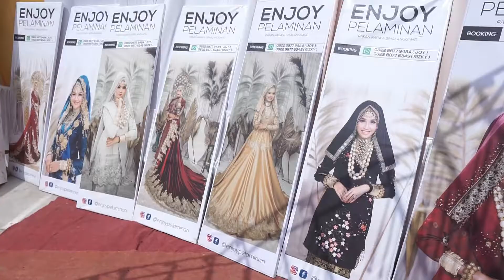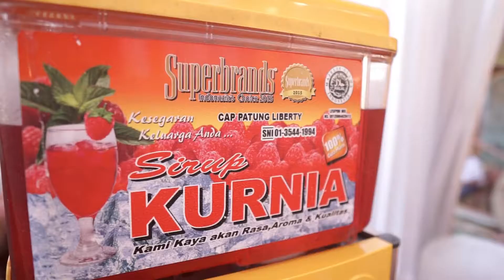URANG MINANG BARALEK GADANG" Intan & Hendra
Sebuah tradisi ...Diacara Hajatan ( BARALEK)  Orang Payakumbuh SUMBAR
Arak2 kan penganten di sekeliling kampung,,, Biasa disebut" BARARAK"
    ARTIS : IYETH BUSTAMI